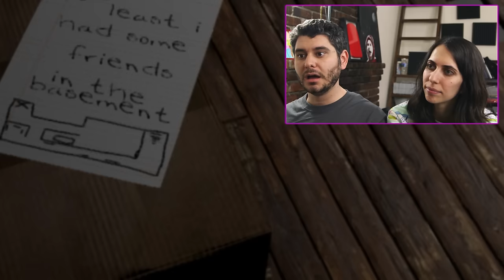Get SPOOKED On -- Emily Wants to Play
Emily wants to play.. Our first ever lets play, hope ya like it!